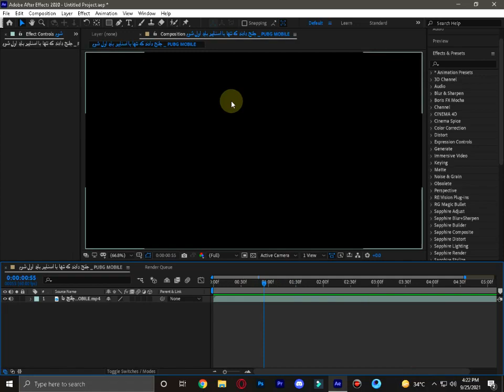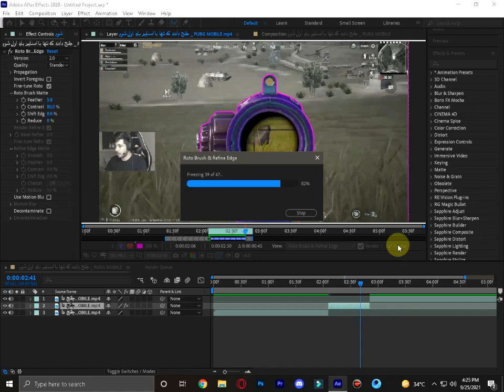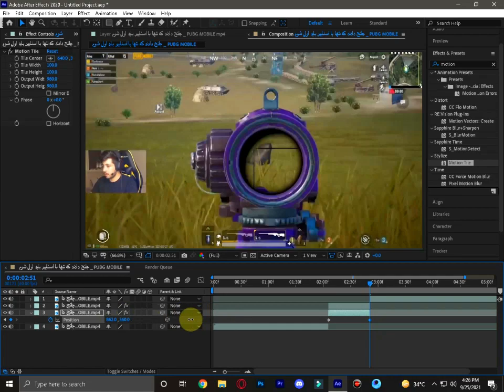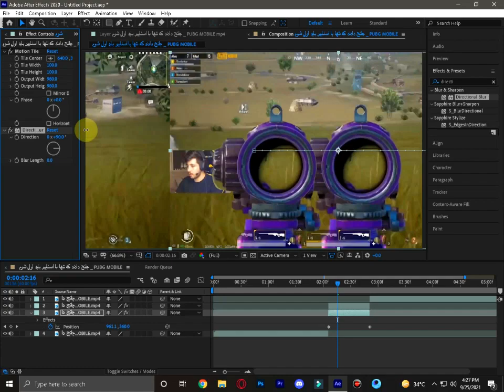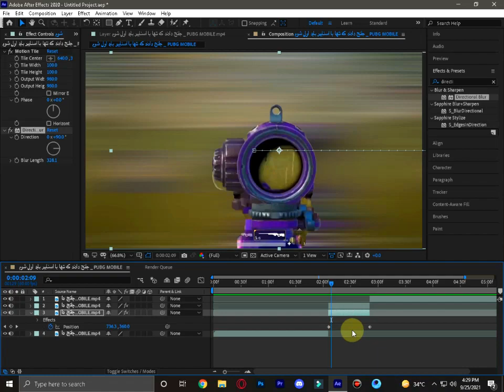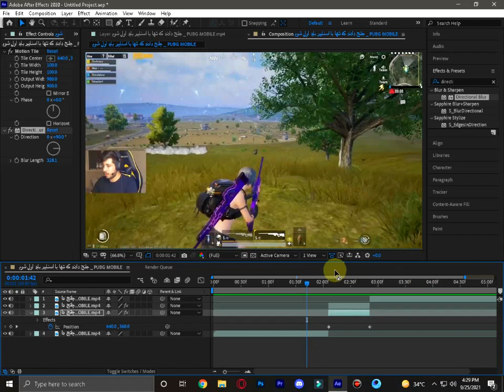777 Changes Like Scope Effect In After Effects 🔥🔥🔥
777 x Changes Like Scope Effect In After Effects 🔥🔥🔥

🌟Clan Requirements (anyone can join )

My System Specifications:

💻 CPU - Core(TM) i5-3rd gen
💻 GPU - NVIDIA GeForce quadrok600 1gb
💻 Keyboard - aonq t180 branded
💻 Headphones - Lutis H-701

CHAPTERS
0:00 - INTRO
1:10 - STARTED
2:06 - SCOPE MASKING
4:30 - BACKGROUND EDITING
9:14 - OUTRO